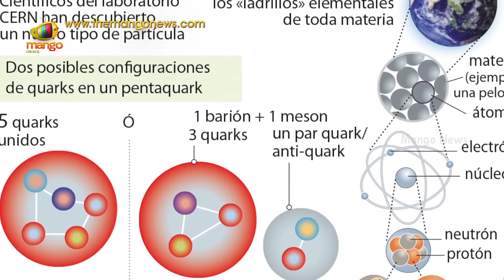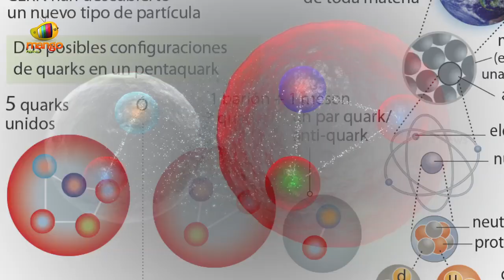Pentaquark : Large Hadron Collider Confirms Newest Particle | Mango News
CERN Scientists working at the Large Hadron Collider claim to have found the Newest Particle Pentaquark. These particles made of quarks and held together by the strong nuclear force | Mango News